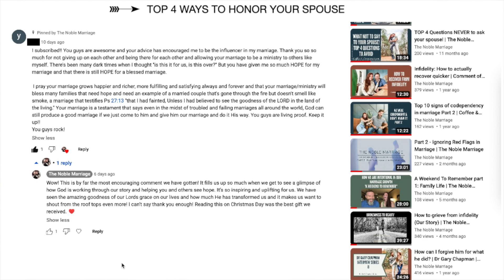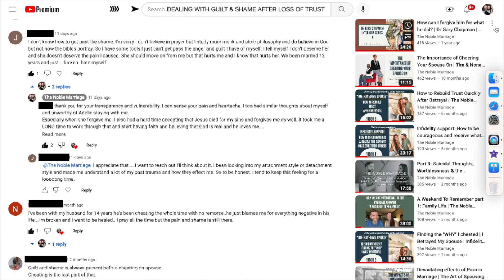How I overcame destructive shame and healed my heart: Comment of the week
Going through comments that we receive on YouTube.
We have received several comments on Youtube and we wanted to share them with you and talk through 2 of them for this video.
1st comment:

You guys are awesome and your advice has encouraged me to be the influencer in my marriage. Thank you so so much for not giving up on each other and being there for each other and allowing your marriage to be a ministry to others like myself. There's been many dark times when I thought "is this it for us, is this over?" But you have given me so much HOPE for my marriage and that there is still HOPE for a blessed marriage.

 I pray your marriage grows happier and richer, more fulfilling and satisfying always and forever and that your marriage/ministry will bless many families that need hope and need an example of a married couple that's gone through the fire but doesn't smell like smoke, a marriage that testifies Ps 27:13 "that I had fainted, Unless I had believed to see the goodness of the LORD in the land of the living." Your marriage is a testament that says even in the midst of troubled and failing marriages all around the world, God can still produce a good marriage if we just come to him and give him our marriage and do it His way. You guys are living proof. Keep it up!!

(Thank you for this comment, we appreciate your feedback, how our videos are helping you be the influencer in your marriage. Also thank you for the acknowledgments and prayer over us and this ministry!)

2nd comment: (7:16 minute mark)
" don't know how to get past the shame. I'm sorry I don't believe in prayer but I study more monk and stoic philosophy and do believe in God but not how the bibles portray. So I have some tools I just can't get pass the anger and guilt I have of myself. I tell myself I don't deserve her and she doesn't deserve the pain I caused. She should move on from me but that hurts me and I know that hurts her. We been married 12 years and just. [expletive] . hate myself."

Thank you for sharing vulnerably and from the heart. I (Travis) really resonated with the feelings of shame and hating myself from my past behaviors. I wanted to share some of my thoughts and provide some hope in the middle of this destructive shame you feel.

It is our hope and prayer that everyone who is experiencing the devastating effects of shame will watch this and see something new and different for yourself to reach out and receive healing today from Jesus.
Adelle + Travis are on a journey to serve your marriage & other marriages all over the globe through bringing authentic, relatable & entertaining marriage videos right to your personal device. If you are looking for inspiring and motivational videos to help you be your best self, then you are in the right place!  Travis + Adelle are transparent in sharing personal struggles they have walked through and also use the same distinctions in coaching their clients and walking couples through transformation.

We believe that in order to have a healthy, thriving marriage, we must first be healthy, whole individuals. Most of the work we do and share on this channel is individual work. We hope you relate to yourself in the video as we share, and through watching, you are able to see and discover areas of growth for yourself. When 2 whole & healthy individuals come together, they are able share a beautiful, healthy & thriving marriage together for years to come.

We cover a variety of relationship & marriage topics
marriage restoration
Marriage healing from infidelity
healed after betrayal
Infidelity in marriage
Betrayal in marriage
forgiveness in marriage
Relationship goals
Relationship advice
Relationships
Relationship advice for women, men
Relationship anxiety
Relationship problems
Marriage story
Married life
Advice to married couples
Marriage help online
Best relationship advice
Relationship questions
Codependency
Toxic relationship
Marriage in the Bible